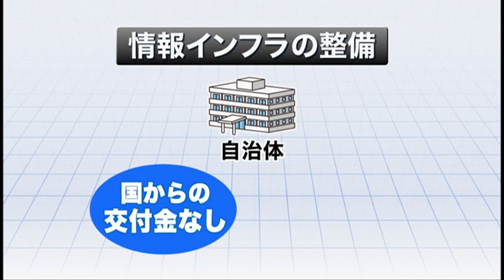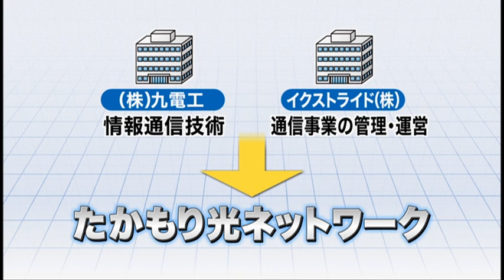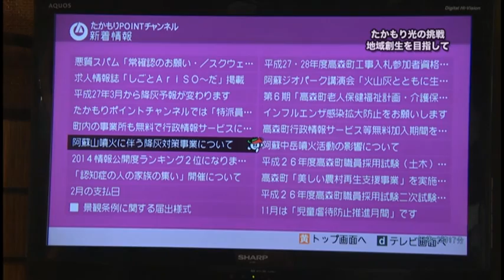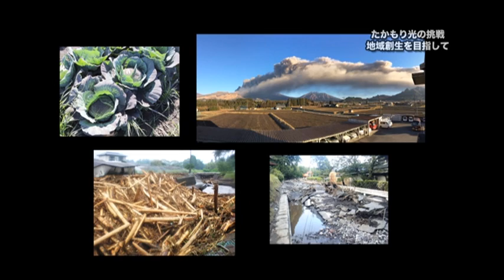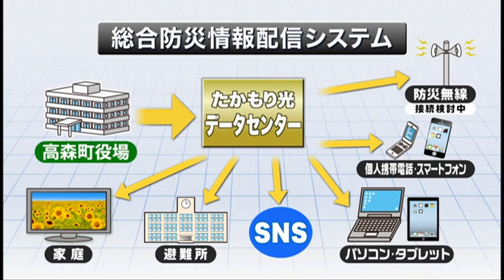たかもり光の挑戦 ～地域創生を目指して～ （熊本県高森町情報通信基盤整備事業概要紹介VTR）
平成25・26年度に実施した情報通信基盤整備事業について、その目的や概要、PFI的手法の解説、さらに併せて整備した総合防災情報配信システムについて説明した住民向けのVTRです。町内に配信している自主放送番組「たかもりポイントチャンネル」でも放映しています。